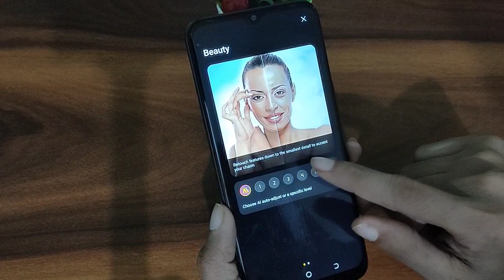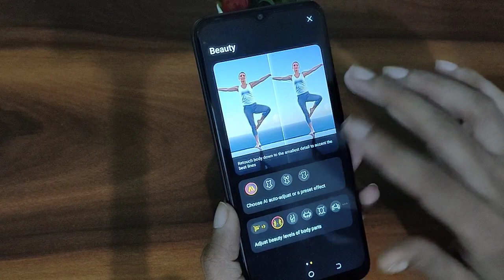how to use camera beauty mode in tecno Spark board 2021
how to use tecno pova camera,how to change notification bar in tecno phone,tecno spark power camera,tecno,tecno spark 4 camera review,tecno spark 6 go camera,top 10 plus hidden feature in tecno spark 6,best hidden feature in tecno spark 6 go,how to enable special settings in tecno spark 8c,how to on dpi option in tecno spark 4,tecno spark 7,how to increase battery charge in tecno phone,how to fix battery draining problem in tecno spark 7 pro